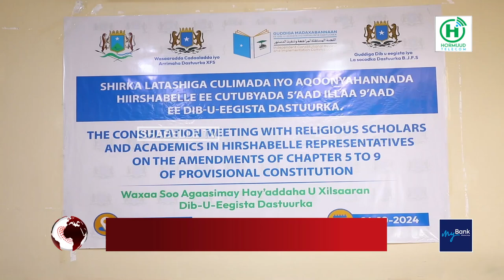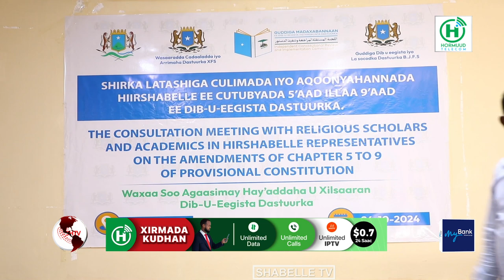Culumada iyo aqoonyahanka Jowhar oo talooyin ku biiriyey wax ka bedelka Dastuurka.